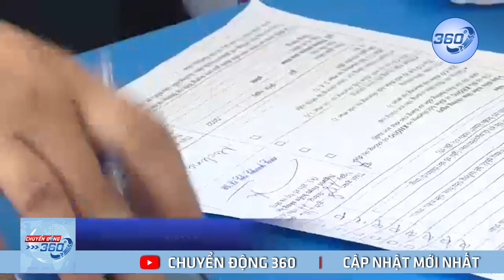Ukraina cam kết sẽ tiến vào Crimea | Chuyển Động 360